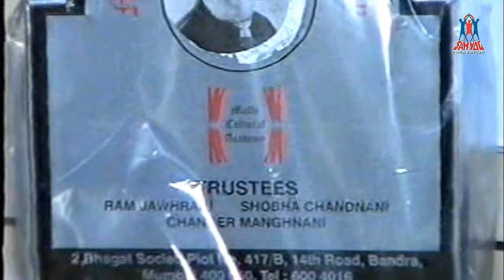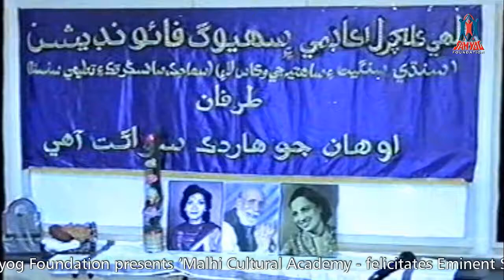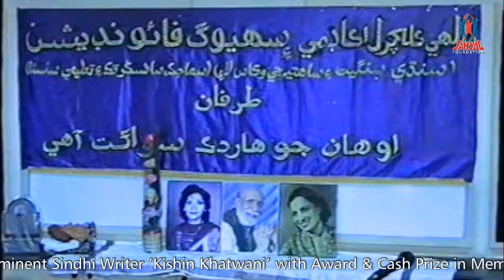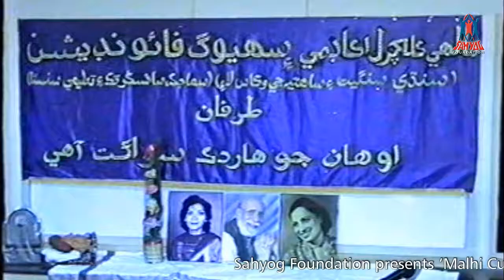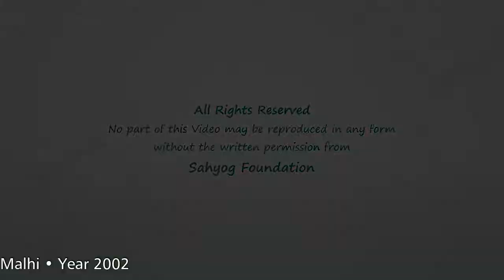Sahyog Foundation;- Malhi Cultural felicitates Kishin Khatwani • Guest- Deepti Naval • Year 2002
Sahyog Foundation presents Malhi Cultural Academy - 'fe;icitates Eminent Sindhi Writer 'Kishin Khatwani' with Award & Cash Prize in memory of Sada Hayat Gobind Malhi • Awards at the hands of Film Personality - Deepti Naval, Ved Rahi, Kirat Babani, Dr. Ram Jawhrani • Sindhi Musical Programme by Payal Bhathija, Jyoti Bharwani, Kajal Chandiramani • 9th Oct., 2002, National College Auditorium, Bandra, Mumbai